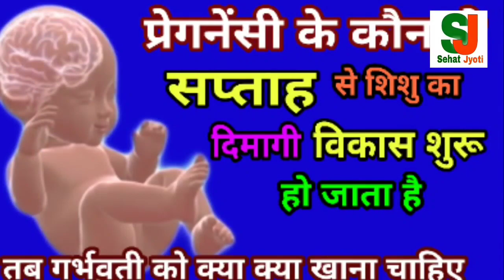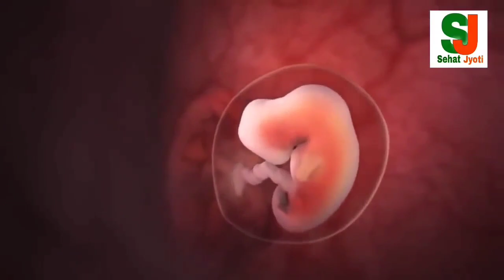प्रेगनेंसी के कौन से सप्ताह से शिशु का दिमागी विकास शुरू हो जाता है/baby brain development in womb